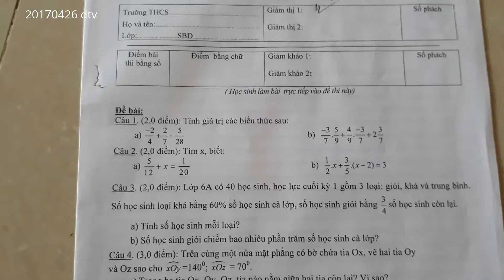20170426 đề KSCL họckì 2 - môn toán lớp 6 - huyện Thiệu Hóa